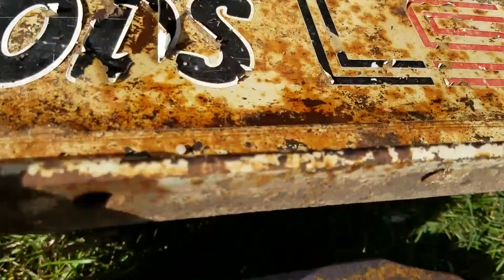Super A with mower deck 59''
For sale on bigiron.com may 10 2017